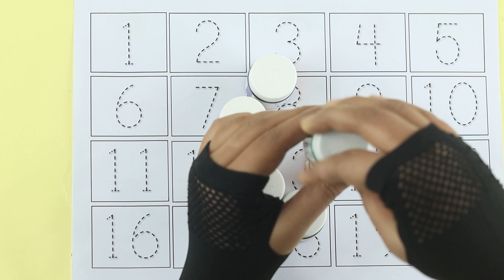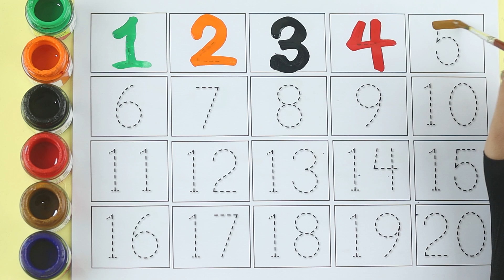123 Number | 123 Number Names | 1 To 20 Numbers | 123 learning for kids | Counting Numbers, 123 Song